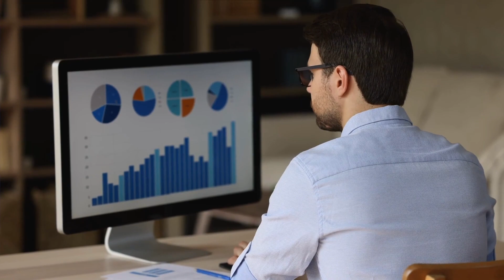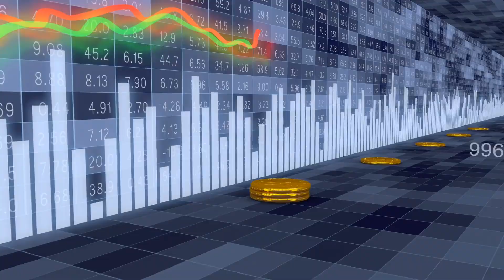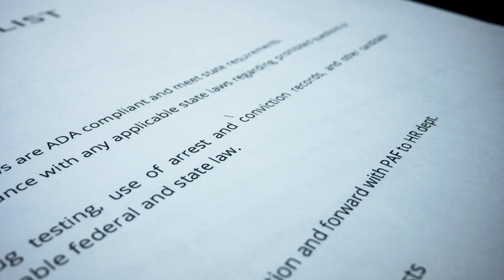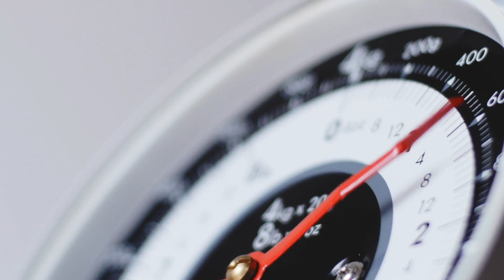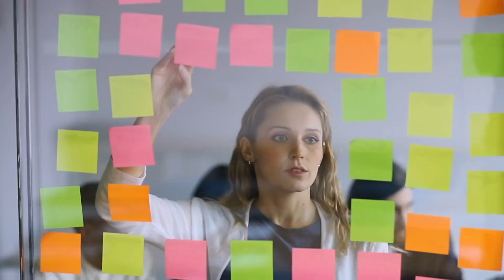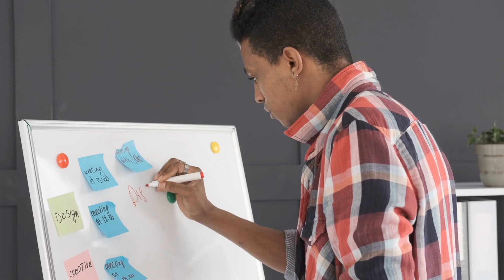¿Como Lograr Tus Metas Este Año? | Andres Gutierrez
Logra tus metas este año con estos consejos!! APRENDE a hacer que tu dinero se comporte. Visita mi pagina y toma ventaja de todas las herramientas que tengo ahí 👉 andresgutierrez.com